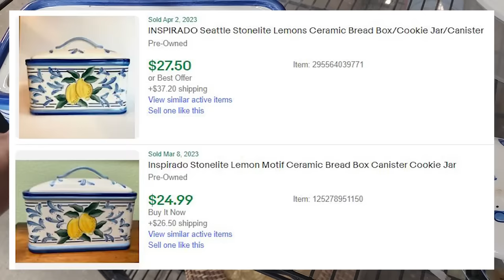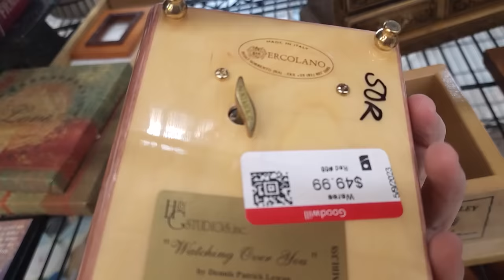I Took Them All | Goodwill Thrift With Me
It was an awesome day at the Goodwill!  So many cool things that filled my cart including something that I had to take them all!  See what I bought on this Goodwill thrift with me adventure!

2. Include your full name, zip code and your offer,
3. This is IMPORTANT! include a screenshot of the item OR the timestamp and which video it is from
4. If we agree on a price I will send an invoice via PayPal (Items under $20 will be in Live Sales)

To send some love:
1401 N Decatur Blvd #14